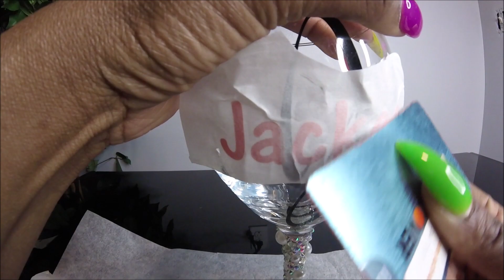DIY RHINESTONE & PEARL BLING DOLLAR TREE WINE GLASS- BEGINNER FRIENDLY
In this video you will see me customize this plain wine glass w/ various sized rhinestones & pearls step by step. Then I'll show you how to finish it off by adding a name to the glass w/ some vinyl I cut with my Silhouette Cameo cutter. Check out links below for wax pick up tool for rhinestones &n rhinestones to use on wine glasses.

TRANSFER TAPE FOR VINYL:

SIGN VINYL 40 ASSORTED SHEETS:

VINYL WEEDER TOOL:

SILHOUETTE CAMEO CUTTER:

LIQUID FUSION GLUE:

LARGE BLING GEMS VARIETY KIT

Shop with us LIP GLOSS, LUXURY SHOE CHARMS & more , our website is

Also any IWB gun or magazine holster needs or customized keepsakes shop with us

SILVER SPIKED CONE STUDS 8MM:

GOLD SPIKE CONE STUDS 8MM:

LARGE WATERDROP ACRYLIC GEMS

Shop with us LIP GLOSS, RHINESTONE MASK & more , our website is

ALPHABET SILICONE MOLD FOR EPOXY

RHINESTONE CLEAR BLING ADHESIVE SHEET

RHINESTONE CLEAR AB BLING ADHESIVE SHEET

FUCHSIA DARK PINK RESIN 5MM RHINESTONES

COPPER PLATED JELLY RHINESTONES 5MM

GLASS AB 1400
RESIN RAINBOW RHINESTONES VARIETY KIT

WAX RHINESTONE PICK UP STICK PINK

WAX RHINESTONE PICK UP STICK BLACK

WAX RHINESTONE PICK UP STICK WHITE

WAX RHINESTONE PICK UP STICK BLUE:

Assorted WHITE Pearls Pack

ASSORTED SILVER PEARLS MULTI-PACK

5MM OLIVE GREEN FLATBACK RHINESTONES

LARGE 6 oz BLING JAR

20oz MICKEY EARS ACRYLIC DOUBLE WALL TUMBLER CUP

20 OZ DOME LID DOUBLE WALL TUMBLER CUP

20 OZ SKINNY TUMBLER CUP DOUBLE WALL

16 OZ MILK CARTON WATER BOTTLE TUMBLER

5MM ZIRCON BLUE RESIN RHINESTONES

RHINESTONE SPARKLY GLAM GOLD PADDED HEADBAND

GOLD PLATED 5MM RHINESTONES

Life Is A Whole Vibe
5815 Lyndhurst Drive
Suite # 24424
Mayfield Heights, Ohio 44124